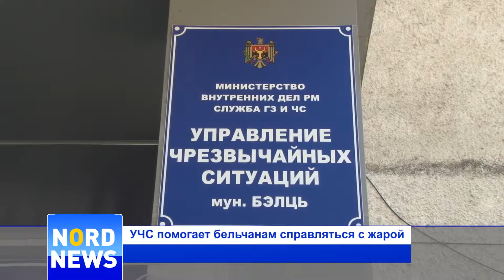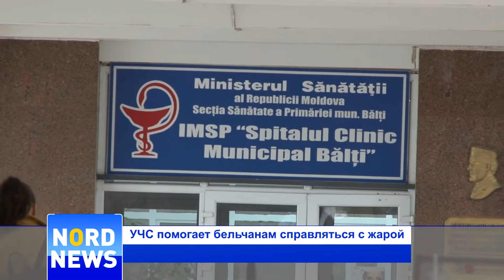УЧC помогает бельчанам справляться с жарой